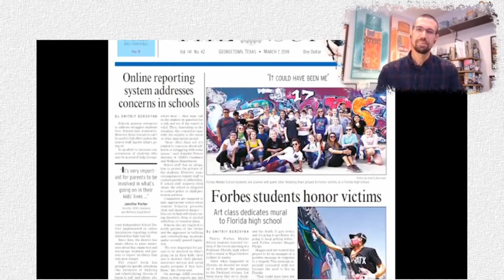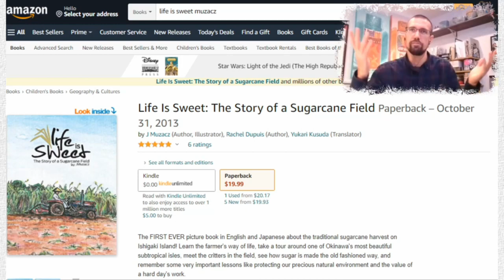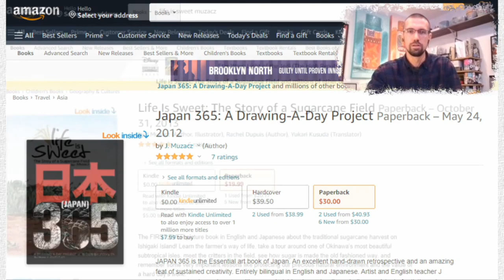Art Rendezvous | Graffiti Art, Murals and Mosaics | J Muzacz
Virtual Art Exhibit /Art Show - Meet several new artists in every episode, learn about their inspiring journeys and their art style. You can also buy available art!! Get inspired as we uncover secrets from these creative souls. In this episode meet Artist J Muzacz from Austin Texas